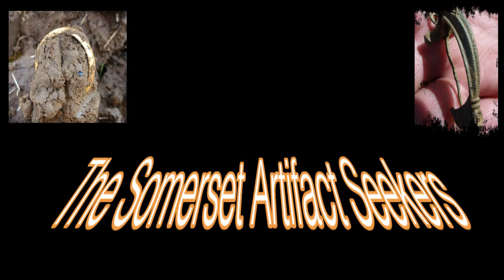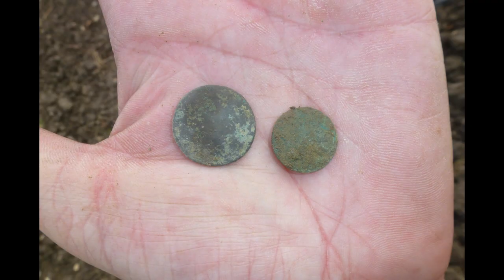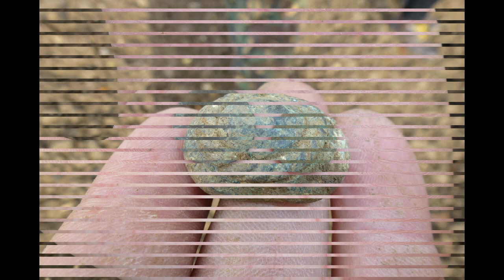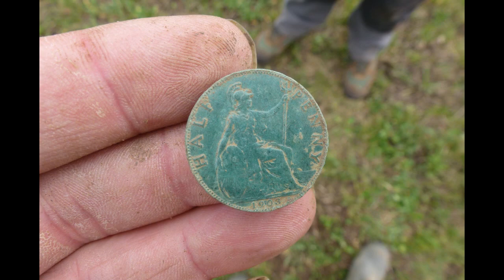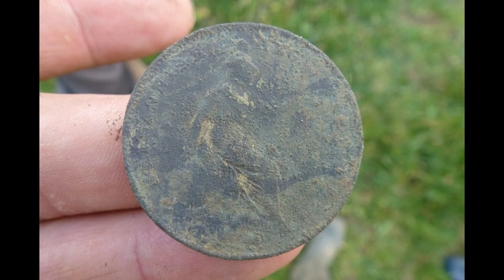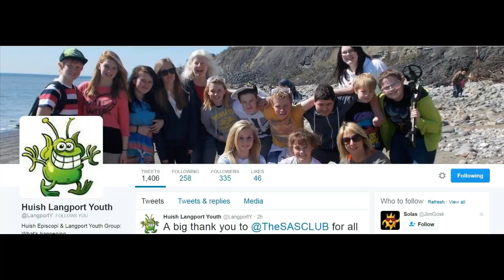Langport And Huish Youth Club Metal Detecting Day With The SAS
Some members of the Somerset Artifact Seekers metal detecting club arranged a metal detecting day out for the guys n girls at Langport and Huish Youth Club.

It was a fun day out and look forward to holding another one soon.